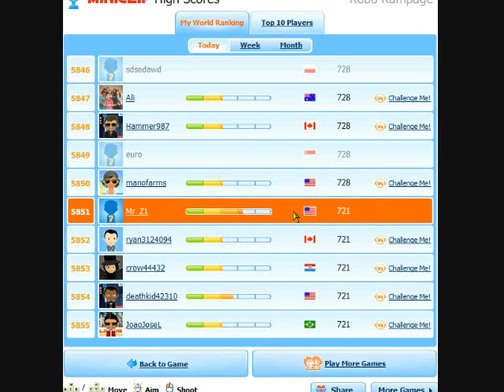robo rampage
this is a fun game i found on miniclip.com i had to up load some gameplay of it.